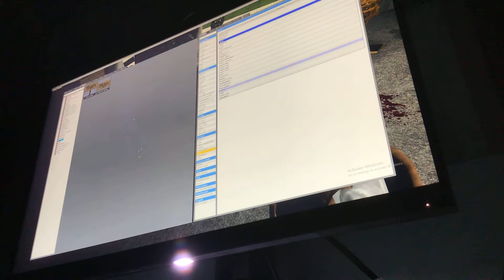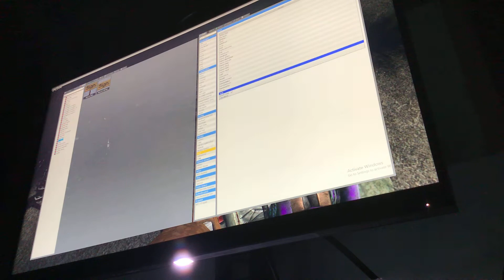Part 2 of me and Samuel